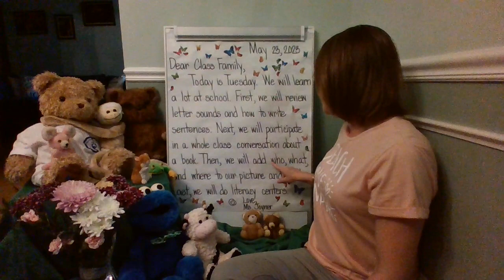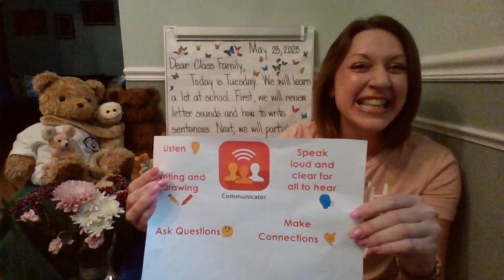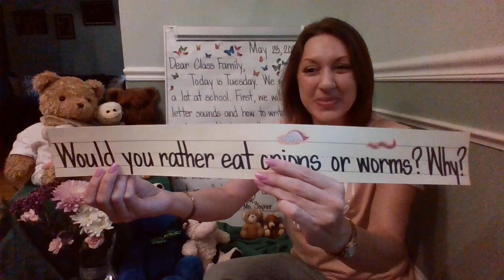Morning Meeting and Message May 23, 2023